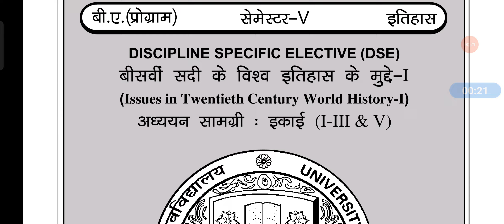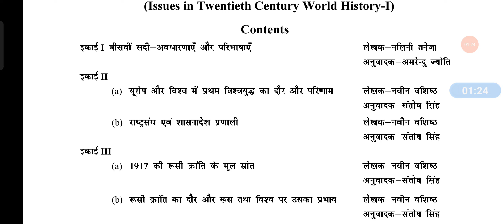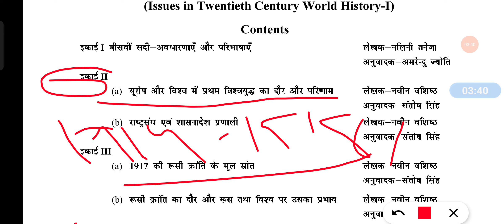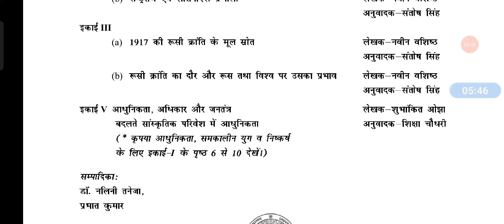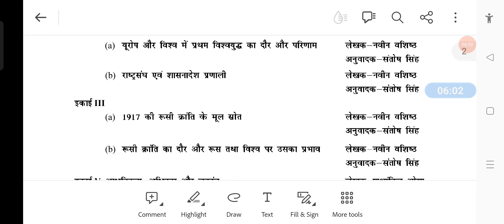B.A Prog 5th Sem History|| Issues in Twentieth Century World History-I || Important Questions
Issues in Twentieth Century World History Issues in Twentieth Century World History-I